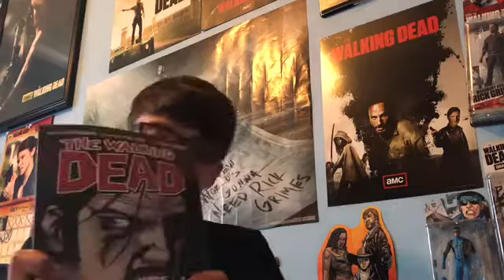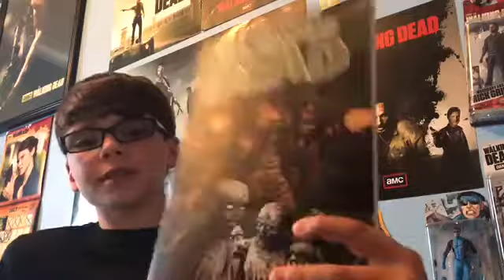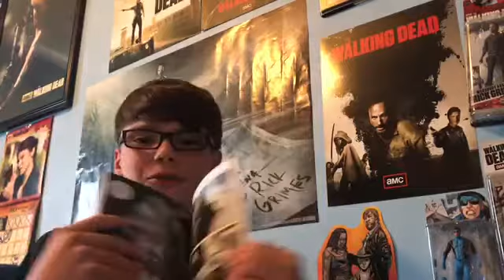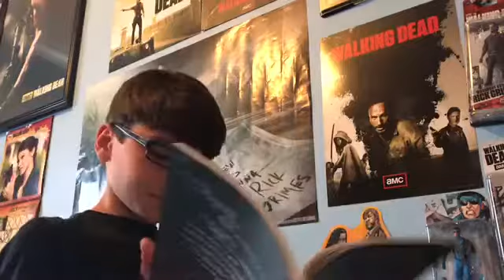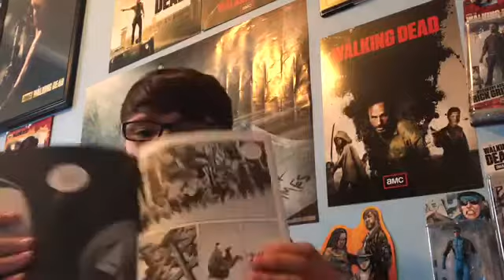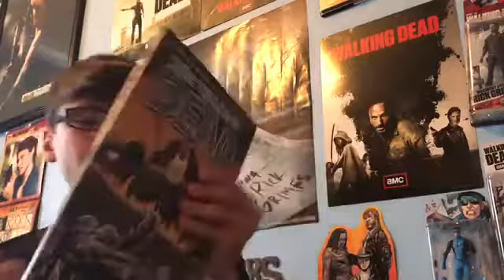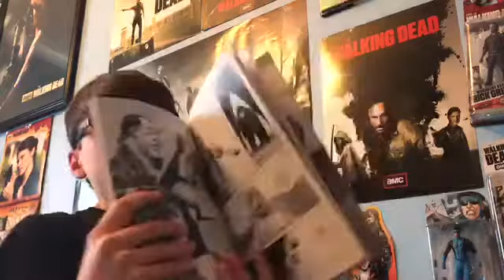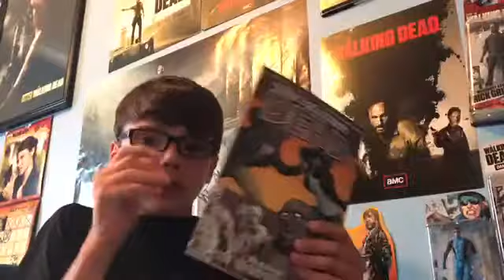The Walking Dead - Top 10 Favorite Volumes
In this video I will talk and show my top 10 Favorite Volumes/Trade Paperback of The Walking Dead Comic Book Series.